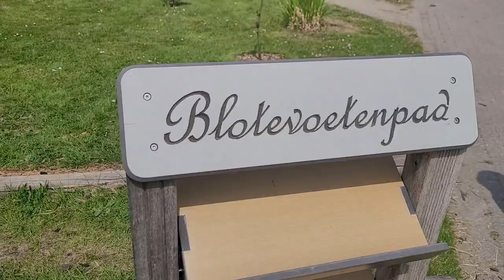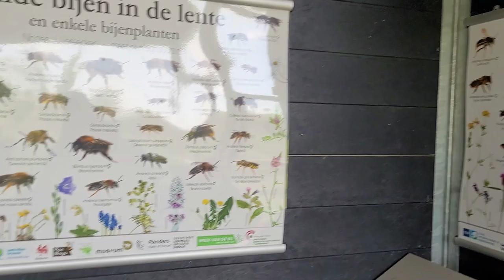Bijzondere dieren bekijken in het jeugdspeelpark #71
Vandaag ga ik naar het jeugdspeelpark in Hendrik Ido Ambacht, wat een leuk speelpark en zoveel verschillende dieren. Dit keer bekijken we ook bijzondere dieren die binnen in een huisje zitten. Natuurlijk zijn er ook paarden, schapen en varkens maar de dieren binnen zijn toch wel bijzonder voor op een kinderboerderij.
Verder ga ik in het jeugdspeelpark van de glijbanen, lekker klimmen en we gaan lekker picknicken.

Veel kijk plezier met deze nieuwe vlog, vlog #71

Deze vlog bevat geen betaalde promotie.

Hoi ik ben Ryan de Keizer,

Welkom op mijn YouTube kanaal!

Ik vind het leuk om af en toe een vlog te maken, ik hoop dat jullie hier met veel plezier naar kijken.

(Ik probeer elke week een nieuwe video op mijn YouTube kanaal te uploaden, wil je precies weten wanneer? Vergeet het belletje niet aan te zetten, dan krijg je een melding als ik een nieuwe video online zet)

Ik vlog over alles wat ik leuk vind, familievlogs knutselen, bakken, games, challenges, DIY’s en nog veel meer...

In deze video zit geen betaalde promotie.

Volg je mij al via Instagram?

Mijn YouTube kanaal wordt beheerd door mijn papa en mama.
Alle vragen en opmerkingen worden door mijn ouders beantwoord, natuurlijk wel met een beetje overleg van mij ;)